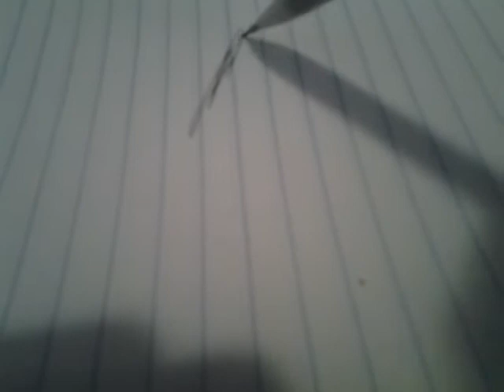How to draw a gun for sort of kind of begginers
Sorry about the noise but i just cant seem to do anything about it with my dinosoarish phone